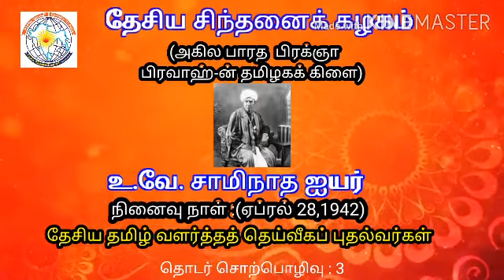உ வே சாமிநாத ஐயர்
தேசிய சிந்தனைக் கழகம்